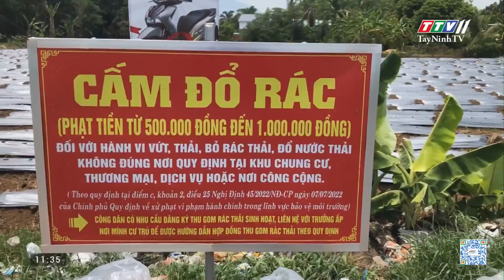Cấm là đổ | TayNinhTV